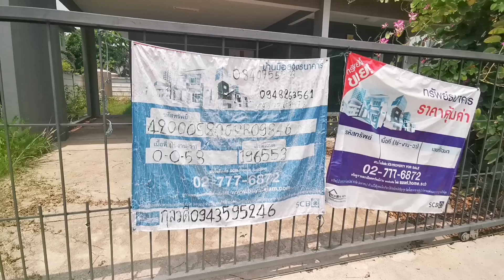ซื้อบ้านมือสองกับแบงค์หรือประมูลกับบังคับคดีแบบไหนดีกว่ากัน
เรื่องบ้านๆงบไม่บาน ทริกดีๆการซื้อบ้านมาแบ่งปันปัญหาน้อยราคาถูก​ กู้ผ่านง่ายๆ​